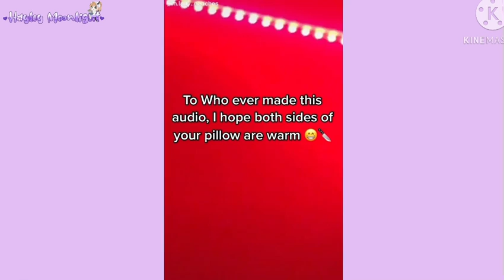Marinette means “Just A Freind” || Orginal by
Hey Moons!🌙💜

Apps used:
KineMaster
IbisPaint X

Stay safe!😷💜

Bai!💜